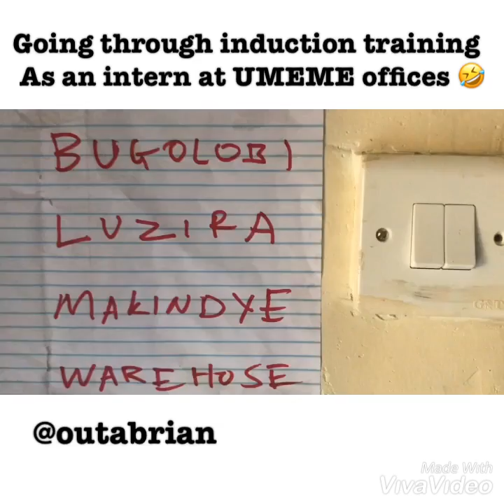First time working at UMEME offices as an intern